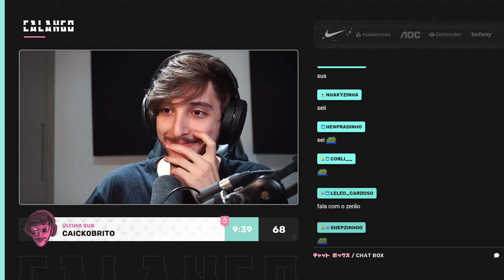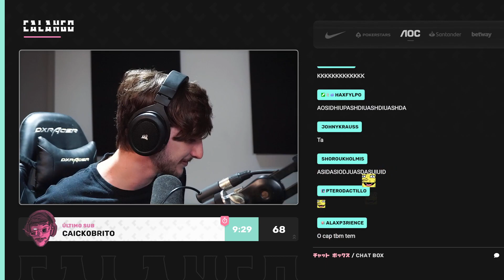CALANGO QUEBROU O COPO SEM NEM QUERER KKKKK!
Streamer: calango